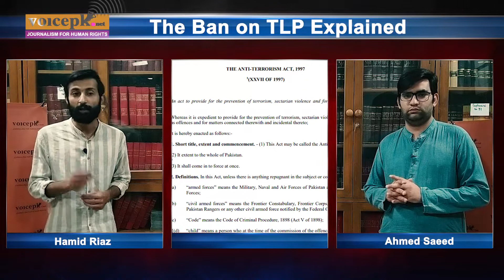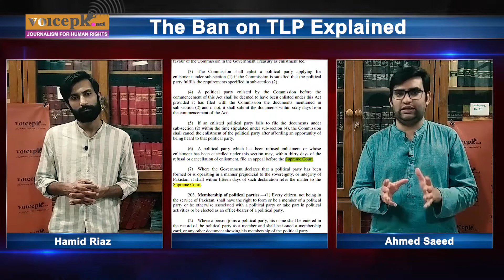The ban on Tehreek-e-Labaik (TLP) explained | Government Bans TLP | Proscribed Organization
By proscribing the TLP, the govt may be setting a dangerous precedent

VoicepkExplains the legal process behind the ban and its long term implications